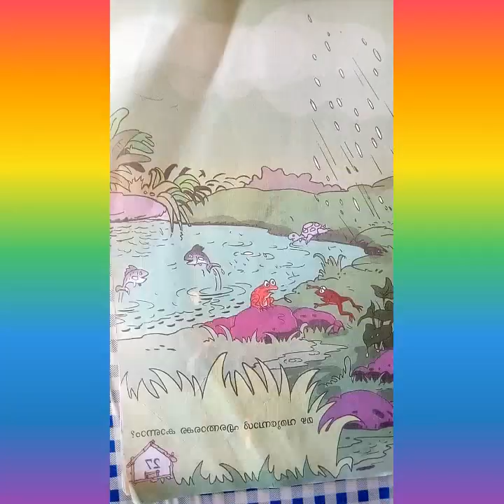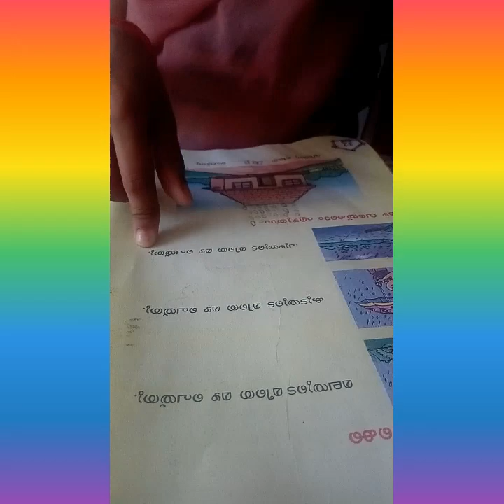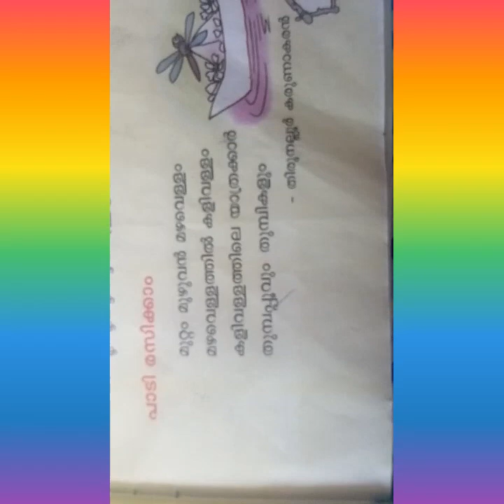ഒരു കൊച്ചു കുറുമ്പിയുടെ ക്ലാസ് 1ക്ലാസ്സ് കണ്ടു നോക്കു